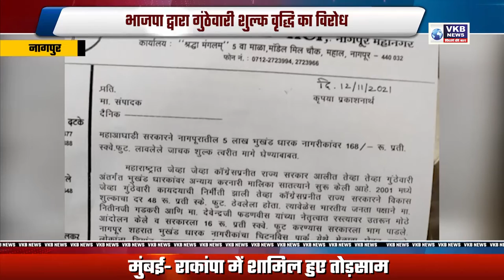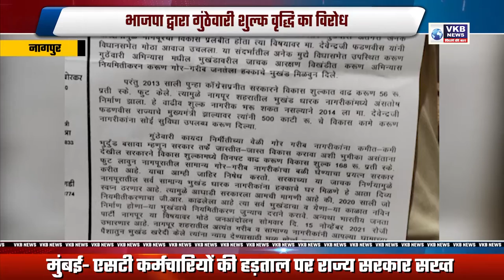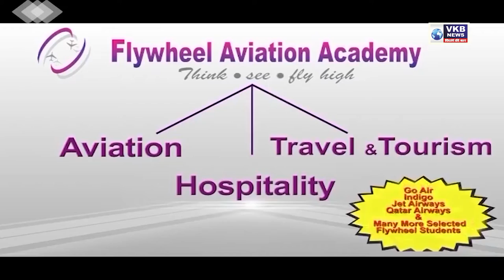मुंबई - माहौल बिगाड़ने वालों के खिलाफ होगी कार्रवाई